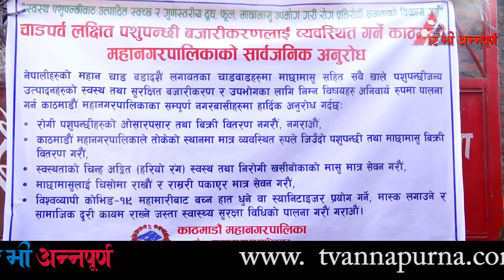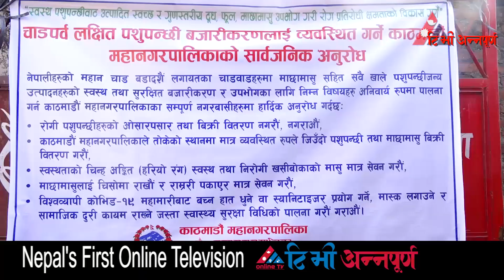यो दशैमा खसि बोका र च्याँङ्ग्रा किन्दा रंग हेरेर मात्रै किन्नुहोला || khasi boka